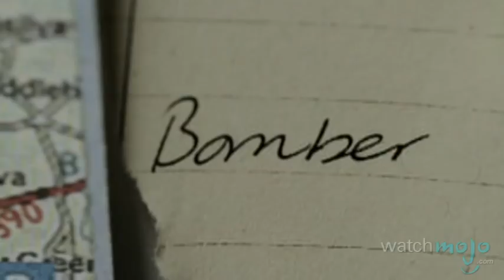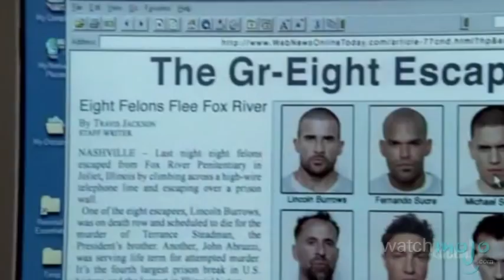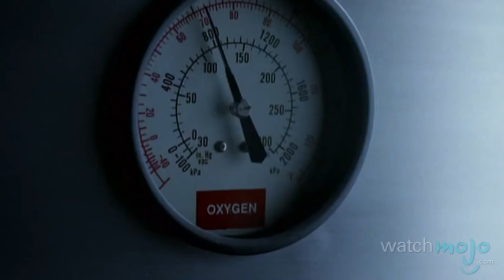Top 10 TV Villains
Hatch a devious plan and see all your evil work come to fruition. as we count down our picks for the top 10 TV villains.

Special thanks to our users Domenic R. Sengstacke, longjohnsilver, saints27, Hamza Pool, danteventu, sarahjessicaparkerth, Talha Tahir, Andrew A. Dennison, offbeat08, offbeat08, DoctorXander, GabrielMarinho and Luke Young for submitting the idea on our Suggestions Page at WatchMojo.com/suggest